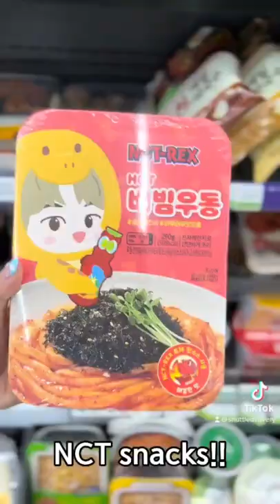Korean Convenience Store - CU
Did you know that each Korean convenience store has their own exclusive foods? Come check out CU’s exclusive foods with me 🇰🇷